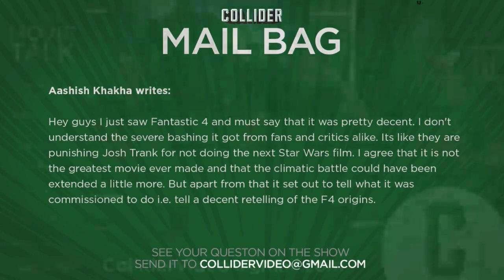Was the Fantastic Four really that bad? - Collider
Aashish Khakha writes:

Hey guys I just saw Fantastic 4 and must say that it was pretty decent. I don't understand the severe bashing it got from fans and critics alike. Its like they are punishing Josh Trank for not doing the next Star Wars film. I agree that it is not the greatest movie ever made and that the climatic battle could have been extended a little more. But apart from that it set out to tell what it was commissioned to do i.e. tell a decent retelling of the F4 origins.